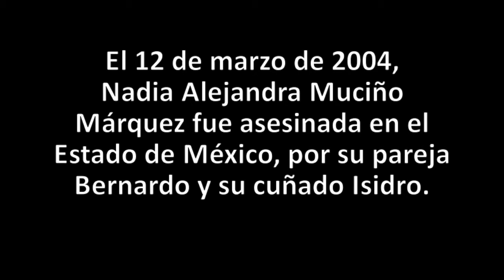Soy Nadia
La historia de Nadia es un caso emblemático de la negligencia del Estado de México para proteger a las mujeres; y de la denegación de justicia, que no es otra cosa que mantener en plena impunidad un feminicidio ocurrido hace 10 años. Desde la CMDPDH y la Oficina de Defensoría de los Derechos de la Infancia, quienes acompañan el caso en el litigio interno, exigimos justicia para Nadia y su familia, y hacemos un llamado al Gobierno mexicano a poner fin a la impunidad que mantiene en riesgo a todas y cada una de las mujeres en México.